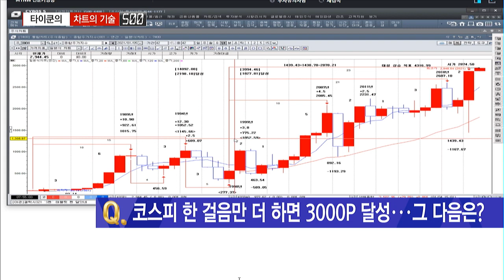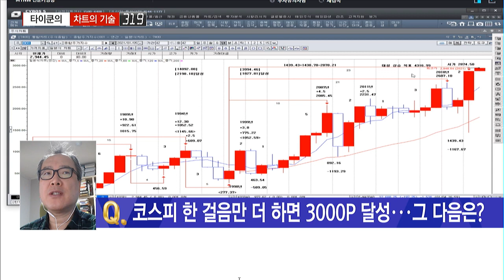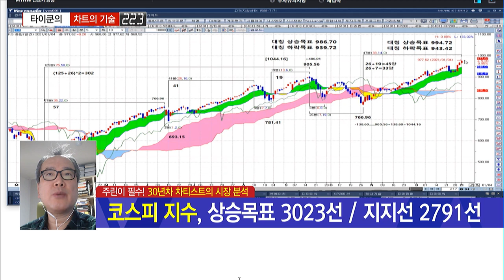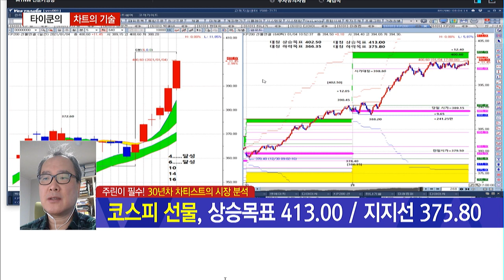[타이쿤의 차트의 기술] 박셀바이오 터졌다! 매수 포인트는? 연봉으로 분석한 코스피 전망 / 머니투데이방송 (증시, 증권)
01/05 출발! 마켓온 1부

진행 : 강진수 MTN 앵커
출연 : 타이쿤 손태건 대표

Q.  코스피 한 걸음만 더 하면 3000P 달성...그 다음은?

▶ YouTube '출발! 마켓온'